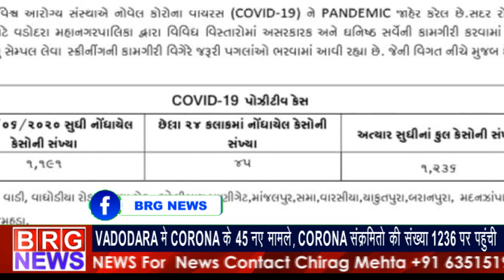Vadodara update;Vadodara में corona के 45 नए मामले;corona संक्रमितो की संख्या 1236 पर पहुँची BRGNEWS